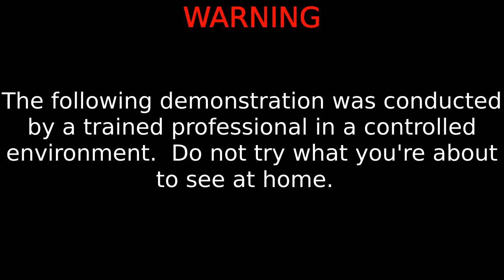"Gator Snaps" versus Gasoline